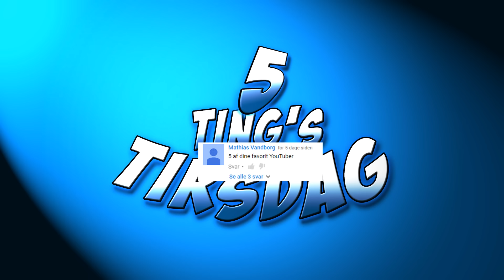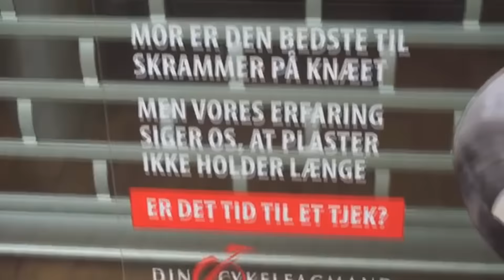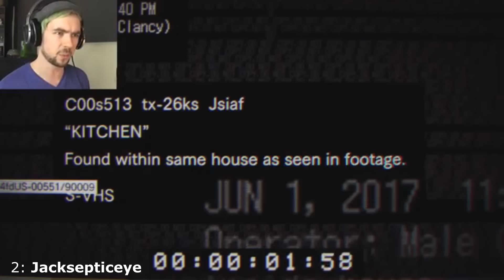5 Youtubere jeg ser mest - 5 Ting's Tirsdag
►DKPcraft HUB SERVEREN:
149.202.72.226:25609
►TEAMSPEAK 3 SERVEREN:
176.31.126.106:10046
►Hjemmeside: